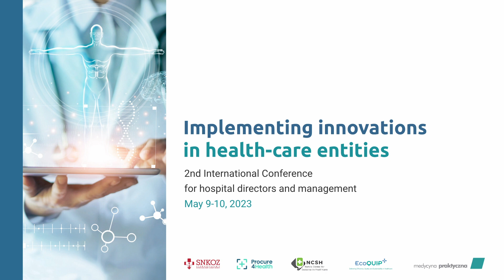P4H. Impactful Innovation Working Group. Implementing Innovations in healthcare entities conference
The Working Group on Impactful Innovation aims to maximize chances that a successfully piloted innovation is adopted and, therefore, has an impact in patients, healthcare professionals and the organization itself.

Imagine this situation: a hospital identifies a challenge that cannot solve by itself. It searches and finds an external company to co-create an innovative solution -a pilot- where clinicians and external experts work together to develop it. At the end of the pilot, it is evaluated, and it works.

So, what would be the next logical step?

A 9-year-old would say: "go ahead and acquire it, since the hospital asked for it in the first place and everybody seems to be happy with it".

Well … it is complicated.

In the real world, most likely it will stay in the drawer. I will not survive the valley of death of pilots.

This Working Group aims to come up with ideas, proposals, lessons learnt (failures) and best practices to try that innovations have an impact because they are acquired and implemented.

If you join us, you will:

- Meet with peers interested in reducing the frustration and waste associated to successful innovation that does not deliver value in the short term.
- Learn alternative instruments to do demand-driven co-creation faster, lighter and cheaper.
- Reduce the frustration of colleagues and the wasting of organizational time at all levels (clinicians, management, IT department, legal etc.).
- May end up doing less pilots, but more impactful ones.
- Do more with less.

This working group will be led by Ticbiomed , a non-for-profit association specialized in demand-driven innovation in healthcare.